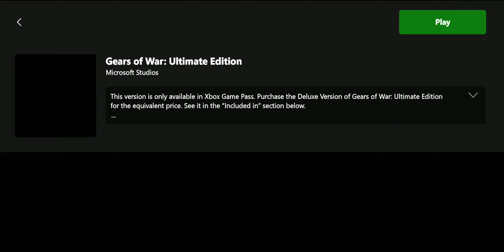Just cause 4 game play part 1 (Xbox game streaming)